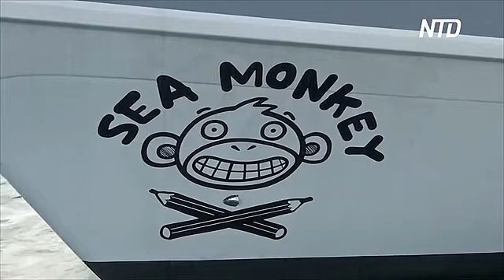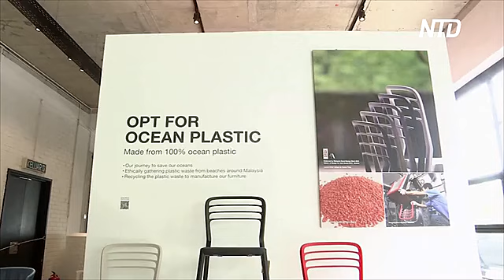Как в Малайзии из пластикового мусора делают мебель, игрушки и бытовую технику